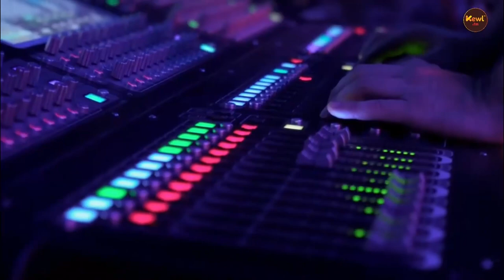Challenging Ideas & Speaking Truth: A Conversation w/ Illustrator Dylan Jacobson creator Champions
Dylan Jacobson, an illustrator and secular activist, discusses his experience in comics, his Kickstarter campaign, and how his fantasy art empowers people. The interview covers his work with kids, insular communities, and the significance of language in the creative field.